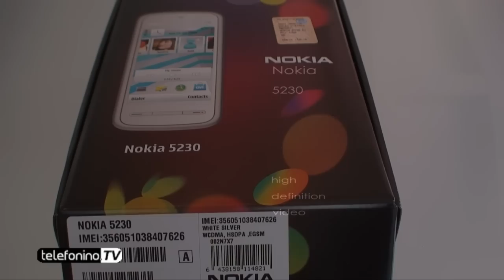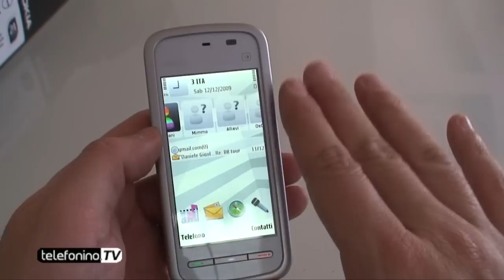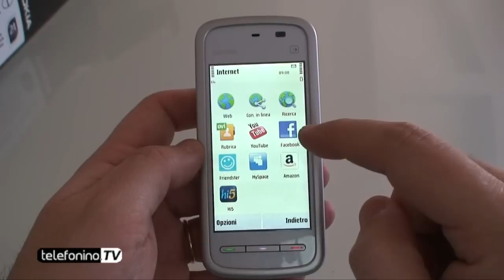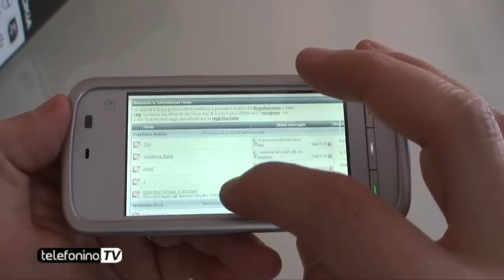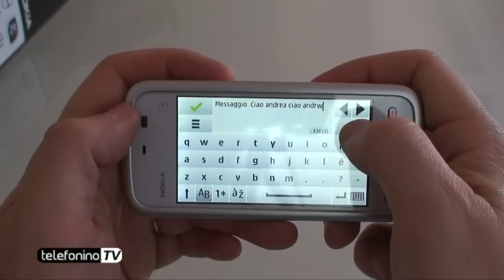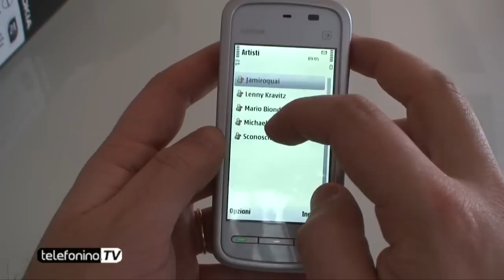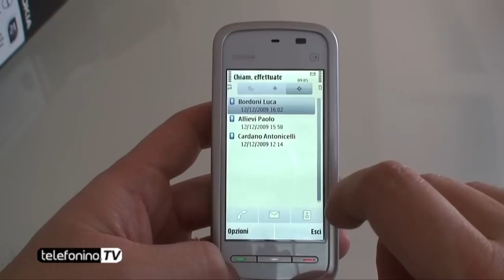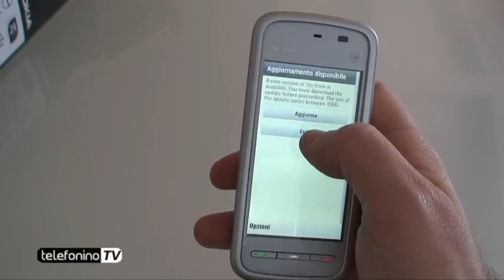Nokia 5230 videoreview da Telefonino.net